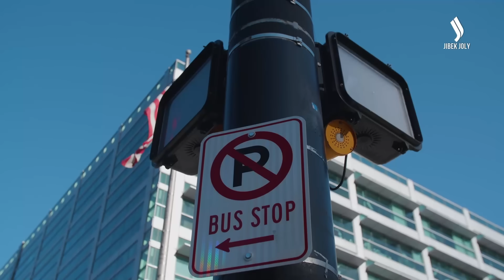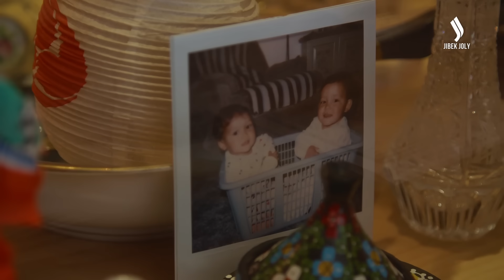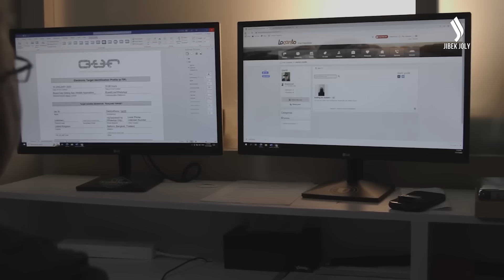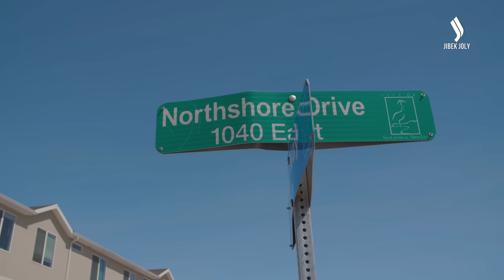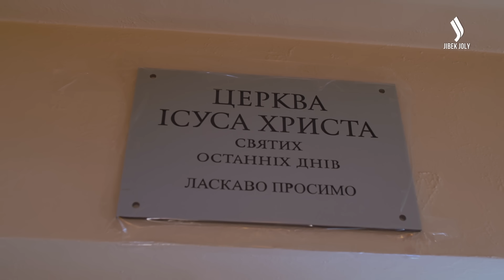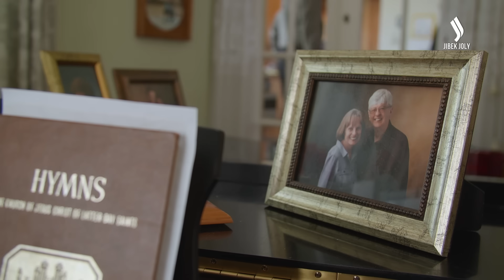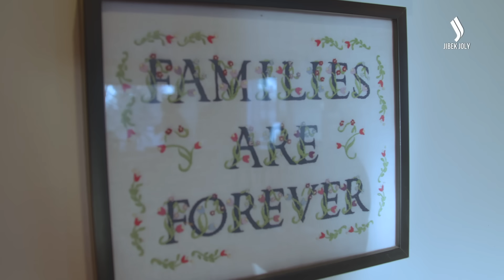Түбінде ақиқат ашылады. Юта штаты 18-бөлім | Шетелдегі қазақ балалары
Руслан: Әрбір жетім бала жақсы отбасында өсуге лайықты.
Талғат: Сен ешкімнен кем емессің, сен, жалғыз емессің!
Әлия: Өз ұрпағыма қазақ екенімді міндетті түрде айтып өсіремін.
Руслан: Қазақстан менің өз үйім, Қазақстан - менің мәдениетім. Мен сол мәдениетпен дүниеге келдім және өле-өлгенше сол мәдениеттің бір бөлігі болып қаламын.
Талғат: Түбінде ақиқат ашылады...

«Шетелдегі қазақ балалары»
Америка Құрама Штаттары
СОҢЫ